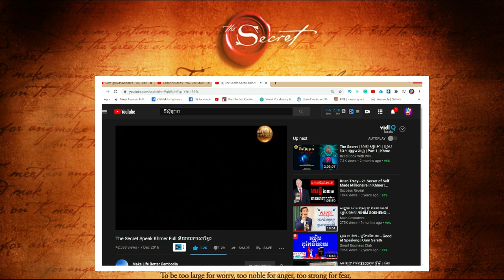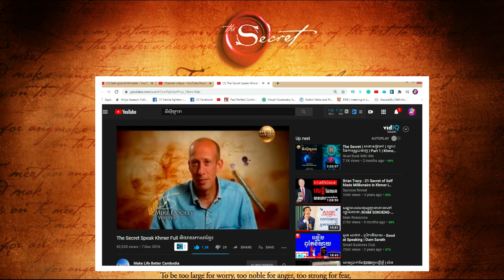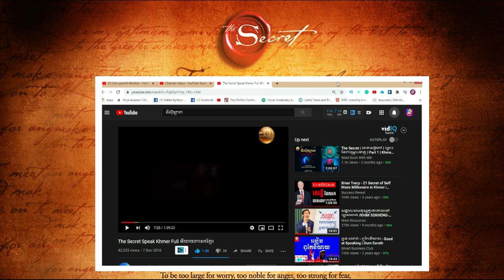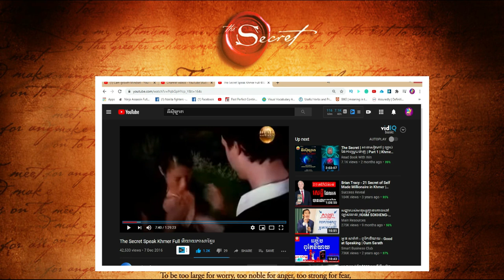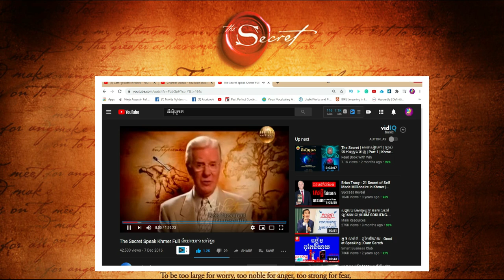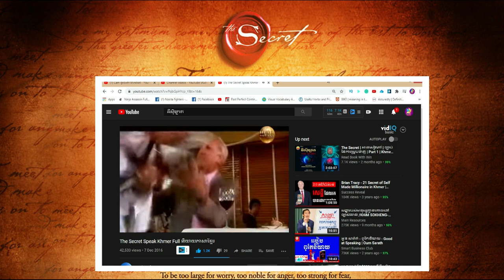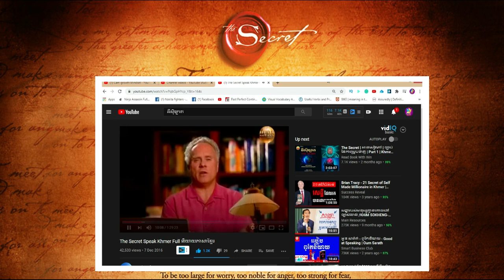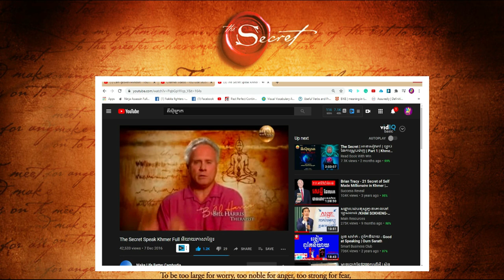សម្រាយរឿងដឺស៊ីក្រេដ - ដោយ តុន សុបិន វគ្គ02 | Summary of The Secret Movies By Ton Soben Part 02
The Secret is a best selling self-help movie for success by Rhonda Byrne and Bob Proctor. It is based on the law of attraction.

💰ឧបត្ថម្ភគាំទ្រ 💰
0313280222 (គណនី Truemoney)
រាល់ការចូលរួមចំណែករបស់អ្នកគឺជាការអភិវឌ្ឍន៍ឆាណែលមួយនេះ

✅Source Credit :

Speaker : Ton Soben
                  - Record Sound by using Smart Phone

Video Design :
                   - Using Adobe Photoshop C6

Educational Values:
Camgrowthmind is a channel that is dedicated to providing a light way of critical thinking people should have in order to enable people to have growth mindset throughout learning various ways to develop its' own intelligence. Camgrowthmind  is a place to let people learn and benefit a lot from the global histories, backgrounds, biographies, scholars, and famous leaders. At Camgrowthmind, we believe that you will learn more strategical ways and effective leadership styles from the global scholars. Meanwhile, Camgrowthmind tries to collect more evidence and information from all resources for both physical libraries & online libraries to make sure all informative contents are accurate and benefit people.

* Why We create Cam-growth mindset channel :
Having a growth mindset (the belief that you are in control of your own ability, and can learn and improve) is the key to success. Yes, hard work, effort, and persistence are all important, but not as important as having that underlying belief that you are in control of your own destiny.